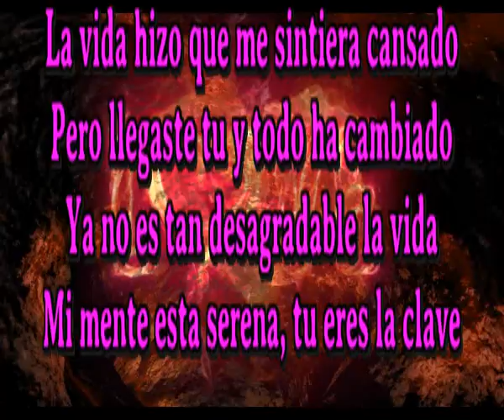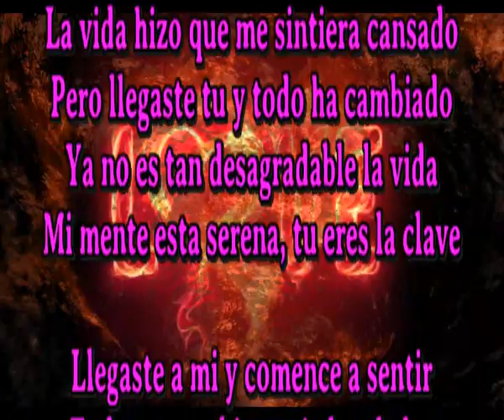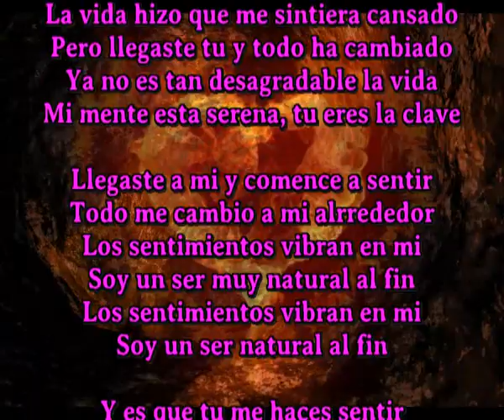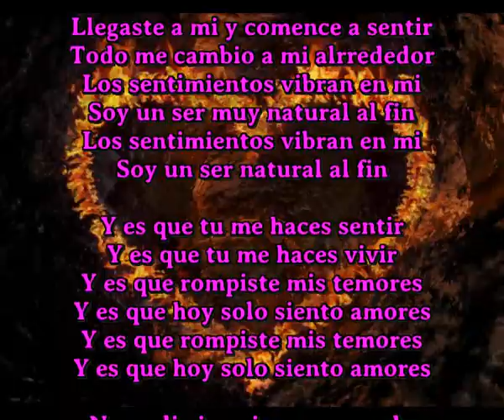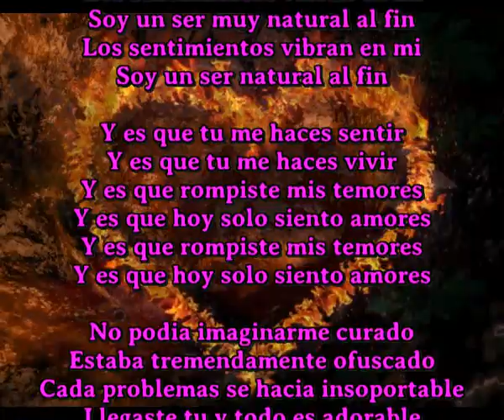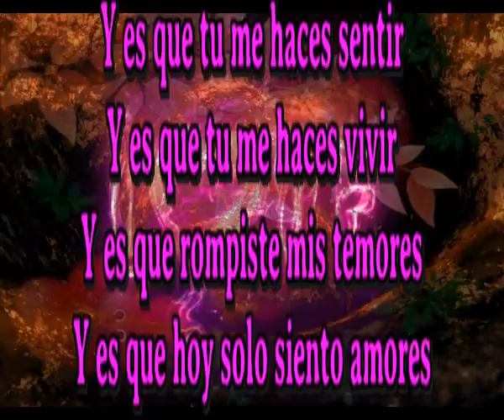Hoy solo siento amores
La vida hizo que me sintiera cansado
Pero llegaste tu y todo ha cambiado
Ya no es tan desagradable la vida
Mi mente esta serena, tu eres la clave

Llegaste a mi y comence a sentir
Todo me cambio a mi alrrededor
Los sentimientos vibran en mi
Soy un ser muy natural al fin
Soy un ser natural al fin

Y es que tu me haces sentir
Y es que tu me haces vivir
Y es que rompiste mis temores
Y es que hoy solo siento amores

No podia imaginarme curado
Estaba tremendamente ofuscado
Cada problemas se hacia insoportable
Llegaste tu y todo es adorable

Como pagarte lo que me has hecho
Como agradecer tanta ternura
Jamaz pense que de estar maltrecho
Llegaria a sentir de gozo las alturas